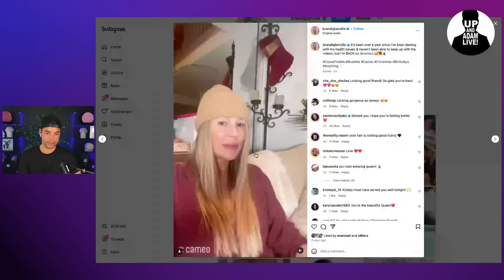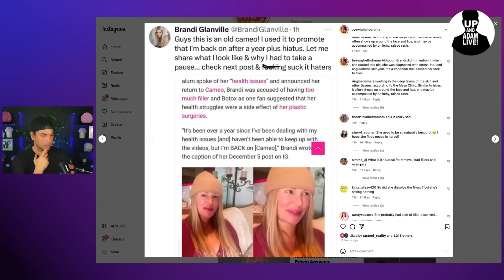Trigger Warning | Brandi Glanville Shares Shocking Photos After Health Issues!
Brandi Glanville shares emotional and candid photos following her recent health struggles, sparking concern and support from fans.

🎧 Rather listen?

📬 Mail/Packages:
 Up And Adam!
 11231 US HWY 1, Suite 257